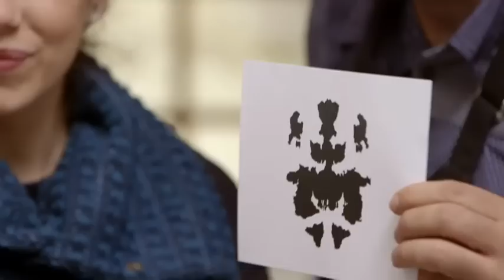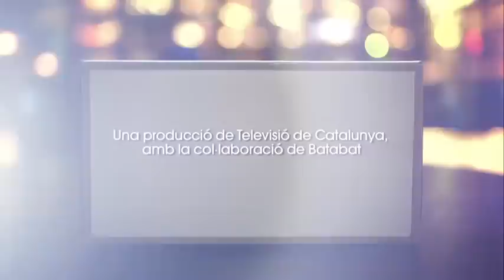Mariona Ribas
L'actiu Mariona Ribas visita Menú Degustació en un programa que dediquem a un dels nostres ingredients més preuats: l'oli d'oliva verge extra. El Llucià i la Mariona competiran fent una de les grans salses catalanes amb base d'oli: l'allioli. Ho faran a màquina però també a mà, o sigui que faran bíceps. Tot això en un programa on, amb en Jordi Jacas, cuinarem un menú¿ per sucar-hi pa.